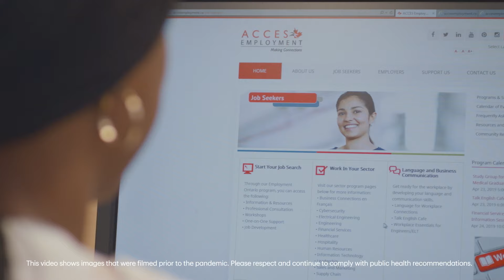Meet ACCES Employment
4 in 10 Canadians are dealing with income instability. That’s why TD, through the TD Ready Commitment, is proud to support organizations like ACCES Employment, helping Canadians find new opportunities.